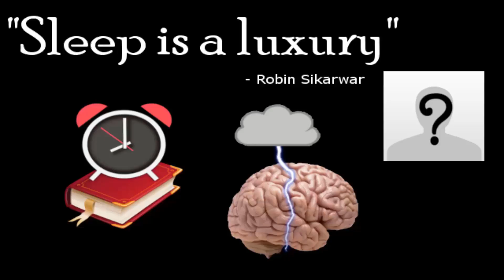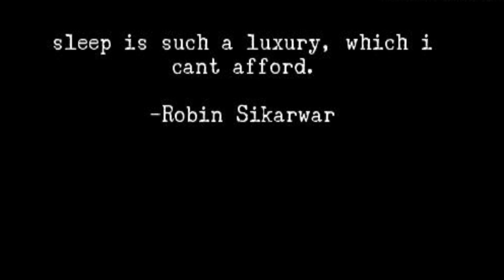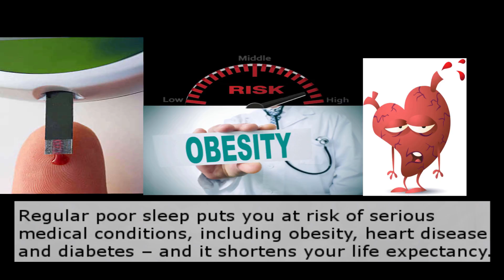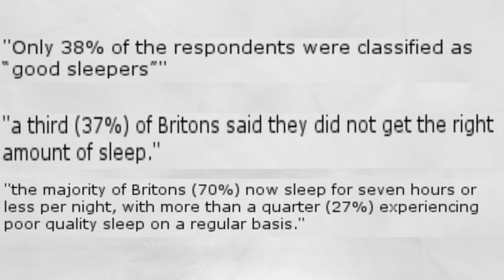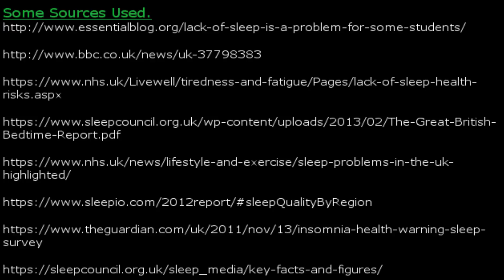Sleep is a Luxury: Mental Health Awareness